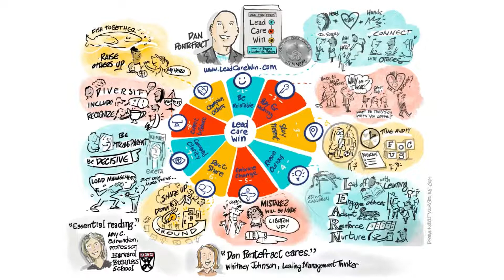Lead. Care. Win. Animated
In this three-minute animated sketch, author Dan Pontefract takes you through the nine lessons that make up a leader who matters.

From his best-selling and award-winning book, "Lead. Care. Win. How to Become a Leader Who Matters," get a quick rundown of the nine leadership lessons that not only make up the book but what help to shape leaders into more humane, personable, and empathic people.